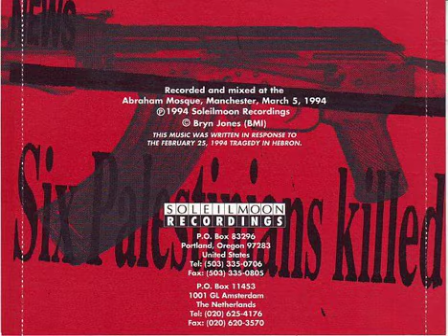Hebron Massacre - Muslimgauze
Artist: Muslimgauze  (Bryn Jones, E.G OBLIQUE GRAPH)
Recording: Hebron Massacre